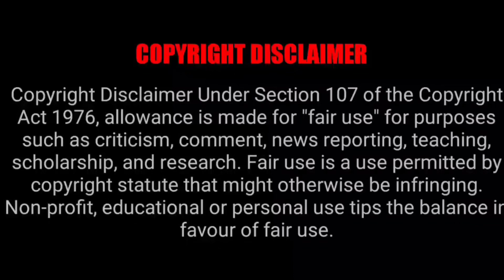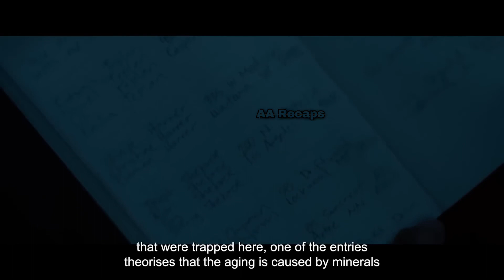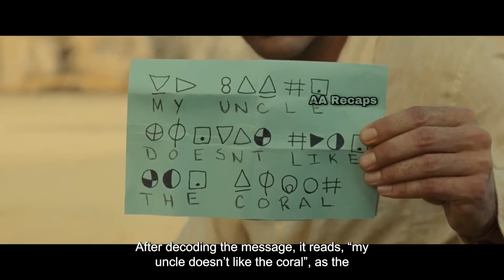Old - People Trapped On a Beach Where They Age 1 Year Every 26 Minutes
If you would like to remove any movie clips we have used in this video, send an email to and your clips will be removed immediately. We have invested lot of time and effort to raise this channel. I am happy to give the revenue to you.

Lastly these videos are to educate people in an entertaining fashion. Given these are very short videos, the short parts we use within them act as a catalyst to further reading.